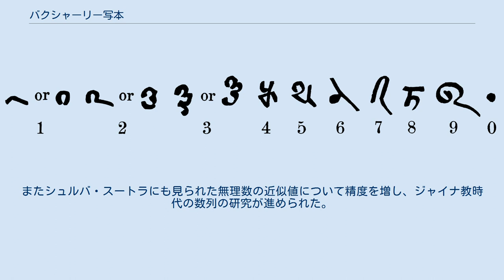バクシャーリー写本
バクシャーリー写本で使用された数字。
オックスフォード大学のチームによって右端の黒い点が最古の「ゼロ」表記であることが特定された。
 バクシャーリー写本は、今のパキスタンのバクシャーリー（Bakhshali）付近で発見された文献。
西暦4世紀から5世紀頃に書かれたとされる。
サンスクリット語のシャーラダー文字で書かれており、古代インドのヴェーダ時代と古典期をつなぐ数学の貴重な文献として知られている。
 1881年、バクシャーリー村の付近で廃墟を掘り起こしていた農夫が発見した。
樺の樹皮に書かれた70枚ほどの文献があり、現在はオクスフォード大学の図書館に収められている。
発見後にルドルフ・ヘルンレによって一部が英訳され、その後、注釈つきでG・R・ケイ（G.R. Kaye）が英訳した。
写本の著者は知られていない。
 バクシャーリー写本は、規則（スートラ）と、その例題が集められており、次のような順番で書かれている。
規則、例題（はじめは言語、次に記号）、解、検算。
 算術と代数が中心で、幾何学的な求積問題も含まれている。
算術の例題には、分数、平方根、損益勘定、利息、三数法などがある。
代数の例題には、1次方程式、2次方程式、連立方程式、不定方程式、等差数列などがある。
記数法においては、0や未知数を表すために点が用いられており、位取りに発展がみられる。
 ヴェーダ時代やジャイナ教の数学とくらべ、世俗的、実用的な問題に適用される問題が多い。
またシュルバ・スートラにも見られた無理数の近似値について精度を増し、ジャイナ教時代の数列の研究が進められた。